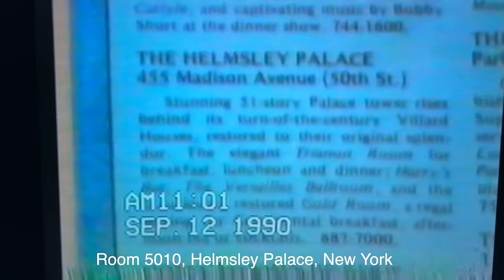HOME Chapter - 76 - Mus Mujiono Gitaris dan Penyanyi Lejen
Mus Mujiono atau Mas Nono, tentunya semua sudah kenal
Dari lagu lagunya dan juga gaya bermain Gitarnya

Dalam edisi ini bisa di dengar perjalanan bermusiknya dari umur belasan sebagai penyanyi dan juga membentuk Band ...dan banyak lagi crita crita serunya